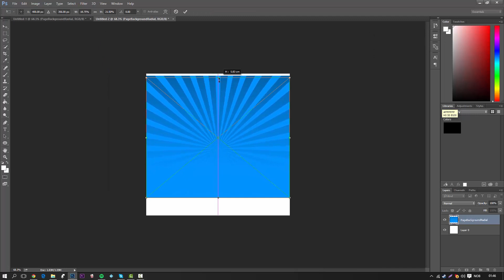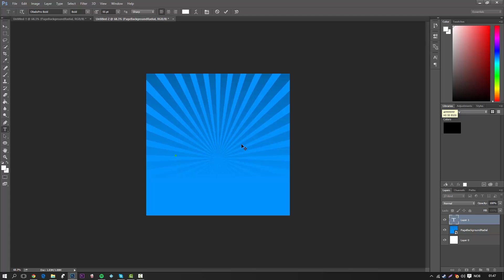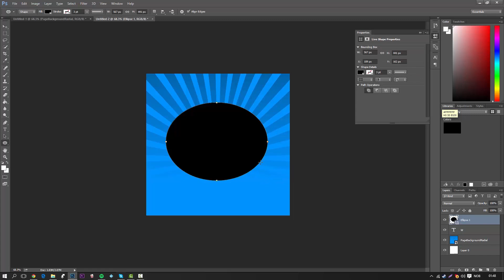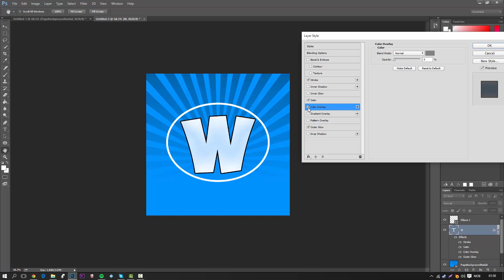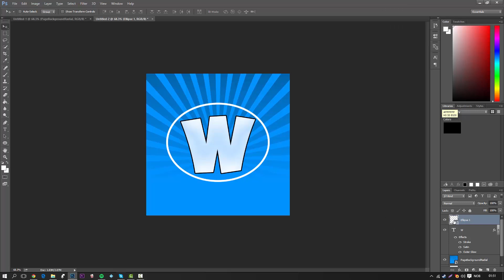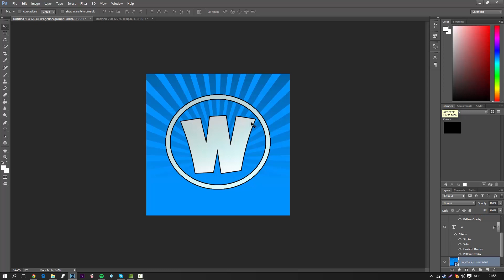How To Make a Simple Logo/Profile Picture for Youtube 2015 - Photoshop CC Tutorial - Quick And Easy!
Today im showing you how to make a clean and simple logo for your Youtube Channel!

►SOCIAL MEDIA!

►Music (IN ORDER):
(Intro Song) Uppermost - Beautiful Light
DonProducci - Sugar (SugarBear Beat)
Uppermost - Beautiful Light
Upper West - Home

Video uploaded by WMMFY - You have no right to copy and re-use this video without mentioning the channel URL and name on the video player.